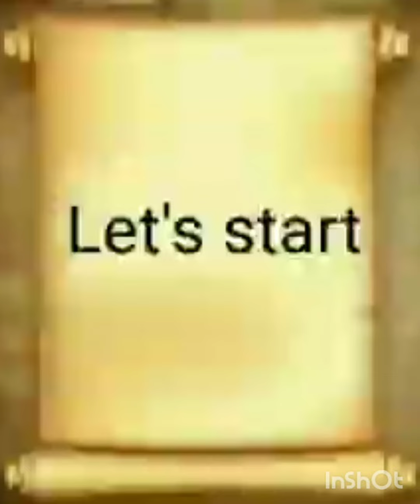Restaurant style chinese rice 🍚at home🏠 zabardast chinese rice in cooking with Umaima